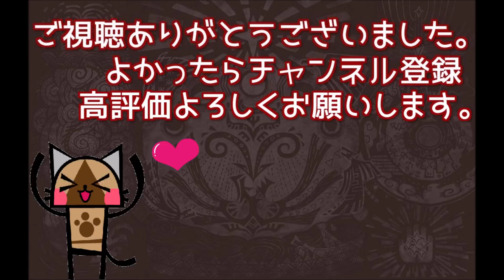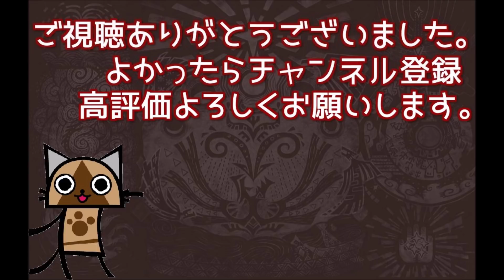【MHRise】チャージアックス最終装備はコレだ!!火力マシマシでダメージが凄いぞ！斧強化Ver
集中は今のところ必要なし！
増弾は弱いのでなし！
高速変形は乗るモーション少ないのでなし！
弱点特攻2スロ2持ってる人は回避距離オススメ！